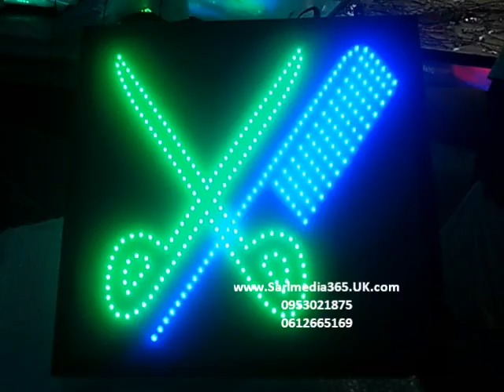Enseigne interne lumineuse